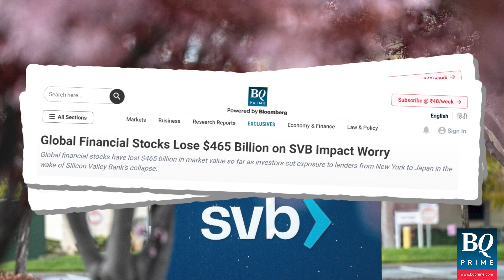How Will SVB Collapse Impact Startup Ecosystem? | BQ Prime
The SiliconValleyBank crash sends jitters through the startup world. What does the failure of SVB mean for the startup ecosystem?

We are bringing you a blow-by-blow account of the SVB debacle at BQPrime!